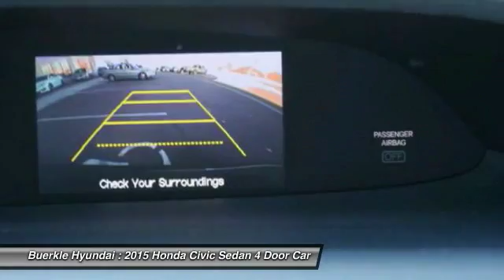2015 Honda Civic Sedan Saint Paul, White Bear Lake, Minneapolis, Inver Grove Heights MN R233854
Buerkle Hyundai
3350 Highway 61 North

Buerkle Hyundai
3350 Highway 61 North

**HONDA CERTIFIED**. Low miles indicate the vehicle is merely gently used. Greenhouse visibility. This handsome 2015 Honda Civic is a great little car! It gives you plenty of GO and won't kill your billfold! This wonderful Honda is one of the most sought after used vehicles on the market because it NEVER lets owners down. Buerkle--- A Better Way to Buy!